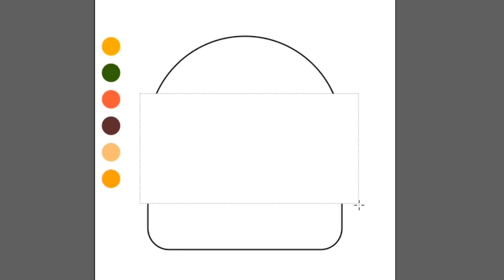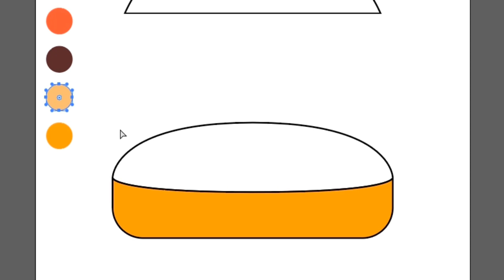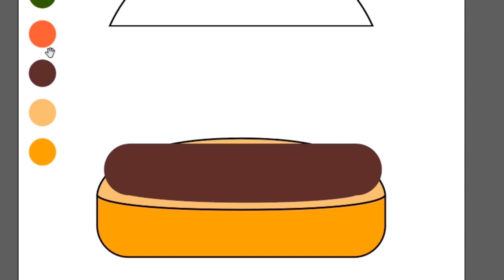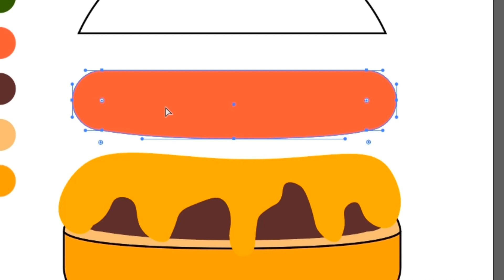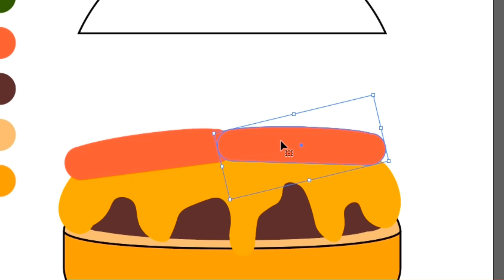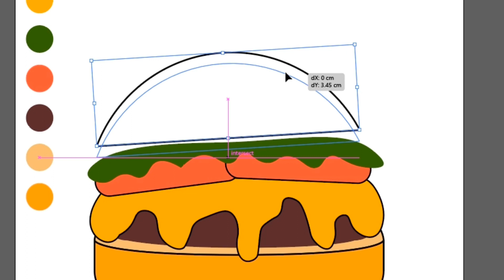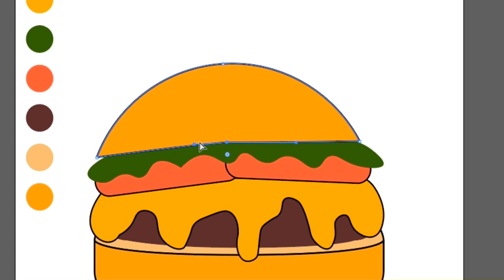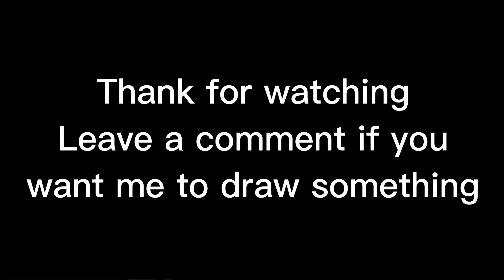how to design a hamburger using illustrator